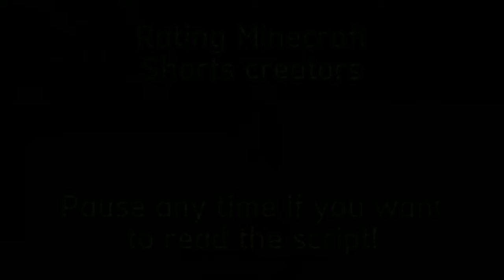Rating THESE Youtubers...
Ignore these...